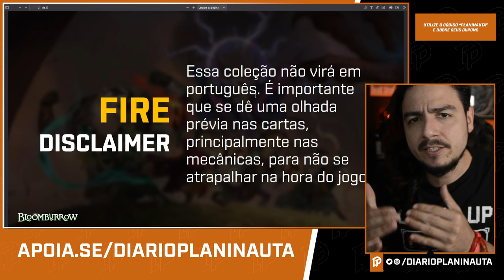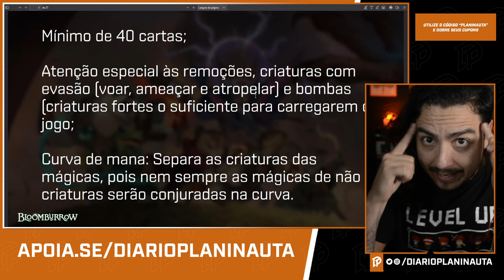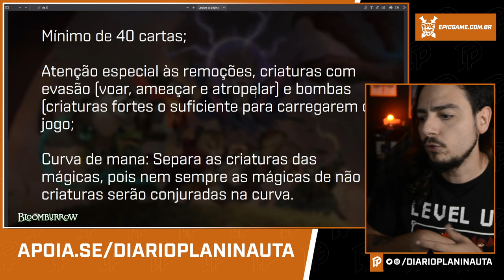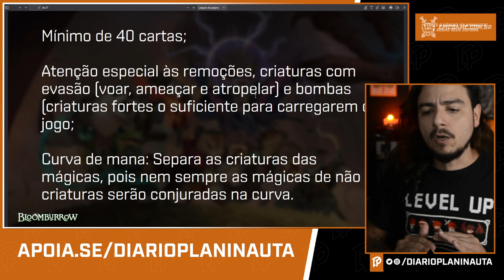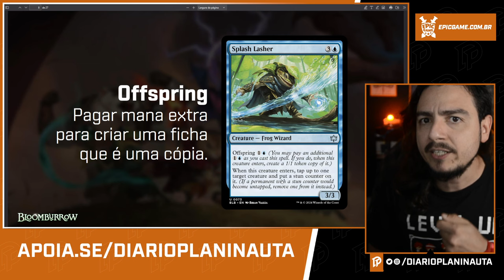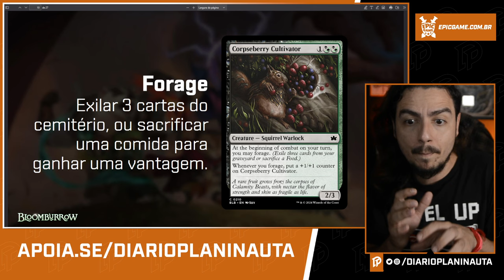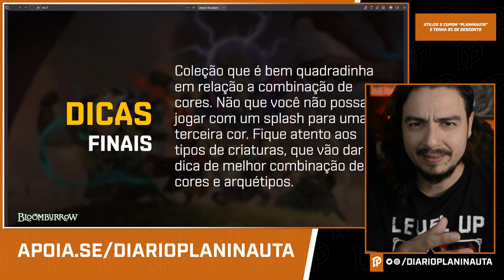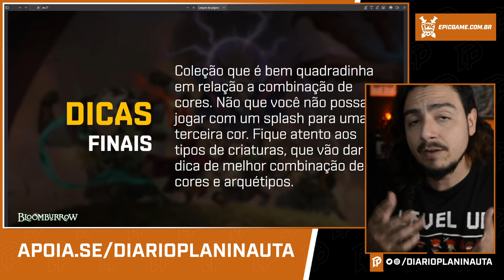GUIA PARA O PRERELEASE DE BLOOMBURROW